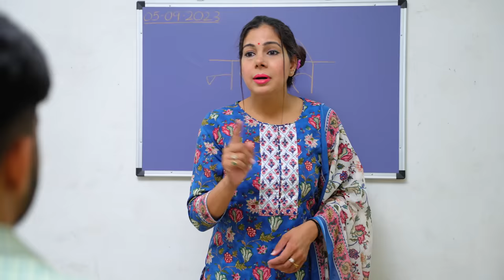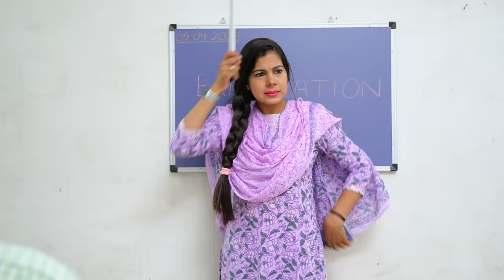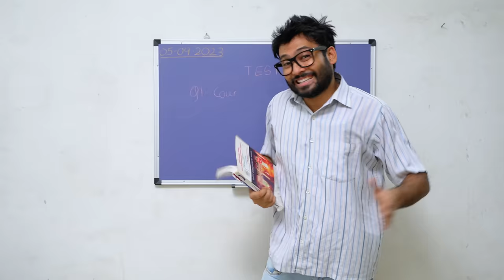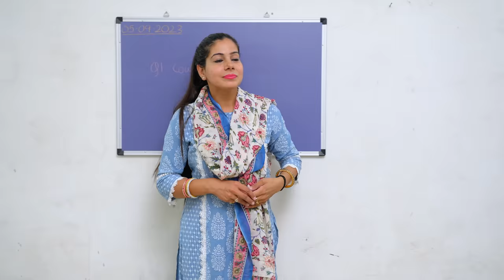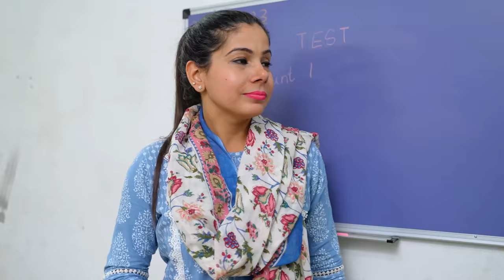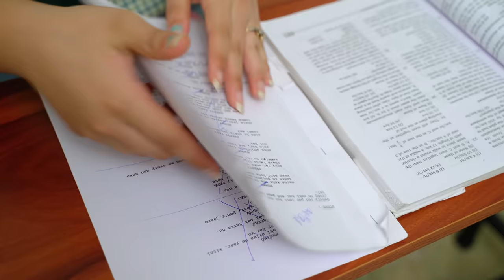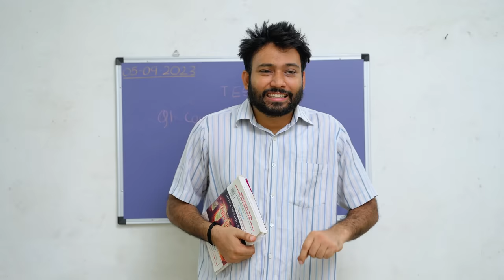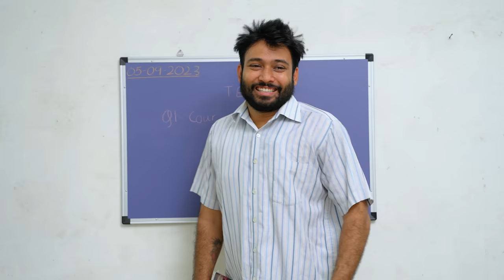Types of Teachers | Teachers vs Students | Sanjhalika Vlog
Hi Guys ! It is a funny video which shows various situation of Different teachers. It is Teacher's Day Special Video

Starring-
Sanjhalika Shokeen
Chehek
Gurdeep Dhillon
Pankaj Sharma

Shoot by: Pankaj Sharma
Edit by: Ayush Tiwari
Script by: Sanjhalika Shokeen
Thumbnail by: Raj Sharma